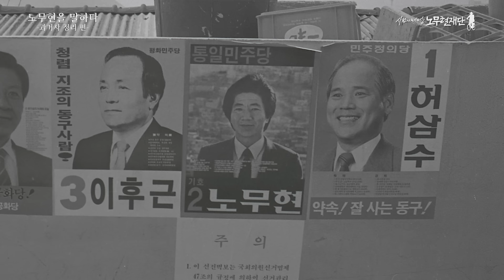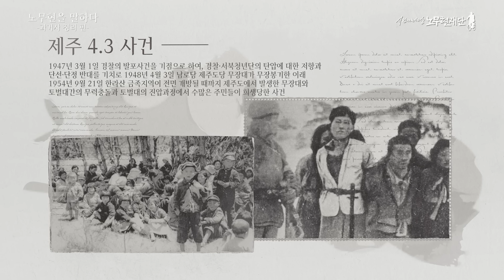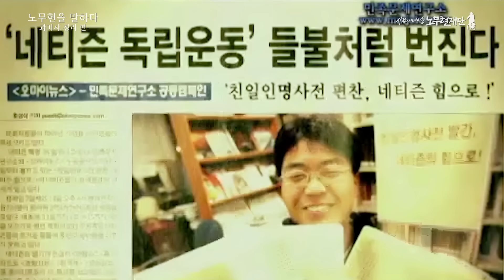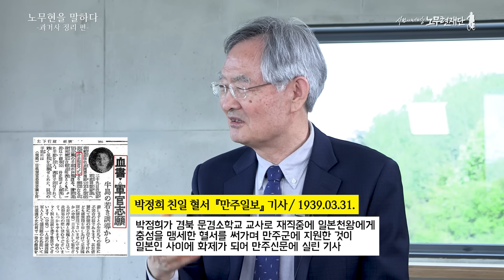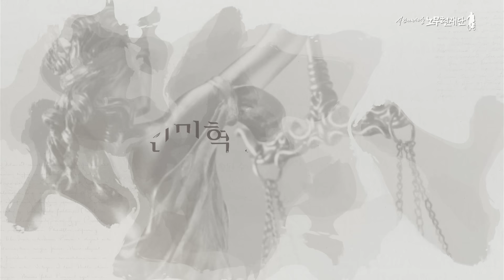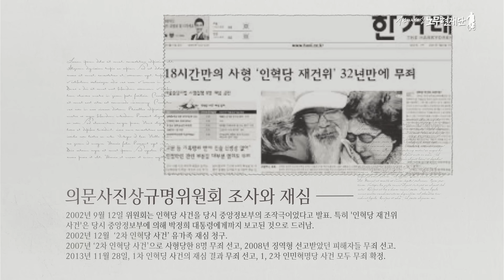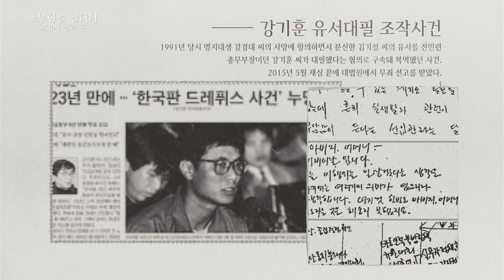"지금 우리가 해야 합니다." [노무현을 말하다 6 Full]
노무현사료관 특별기획 '노무현을 말하다' 6편 Full.ver

🤠 "지금의 실천이 내일의 역사입니다"

대한민국 제16대 대통령 노무현의 가치와 철학, 업적을 널리 알리고 그 뜻을 나라와 민주주의 발전의 기틀로 세우고자 2009년 9월 23일 설립했습니다. '사람사는세상'은 사람이 사람으로 대접받는 사회, 사람이 사람 노릇 하고 사는 사회를 꿈꿨던 노무현 대통령의 지향을 담고 있습니다.

재단은 서울 사람사는세상 노무현시민센터, 봉하 깨어있는시민 문화체험전시관/대통령의집/생태문화공원/마옥당, 전국 8개 지역위원회를 기반으로 다양한 시민 참여의 장을 마련하고 시민의 힘을 키워내 '사람사는세상'으로 대변되는 진보적 시민민주주의를 향한 대통령의 뜻을 이어가고자 합니다.

💌 뉴스레터 '사람사는세상'
지금 우리가 마주하는 현안에 대해 노무현 대통령은 어떻게 생각했을까요?
노무현의 이야기가 담긴 뉴스레터 ‘사람사는세상’을 매주 만나보세요.